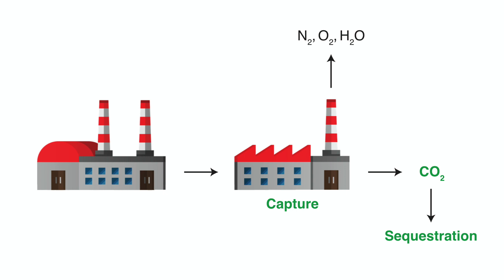Dr Alex Forse – Carbon capture and energy storage to tackle climate hange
Dr Alex Forse is a lecturer in Materials Chemistry, who researches new materials that could help reduce greenhouse gas emissions and tackle climate change.